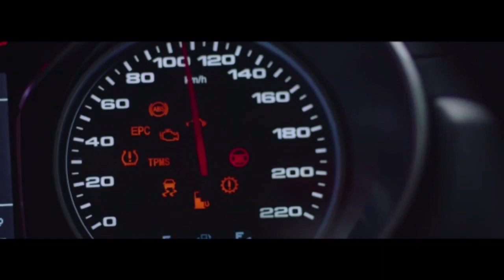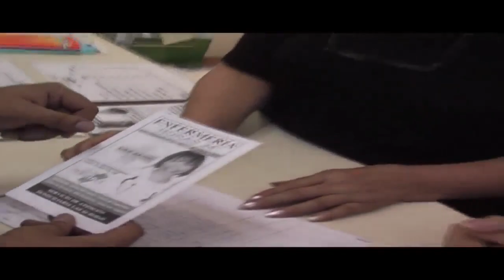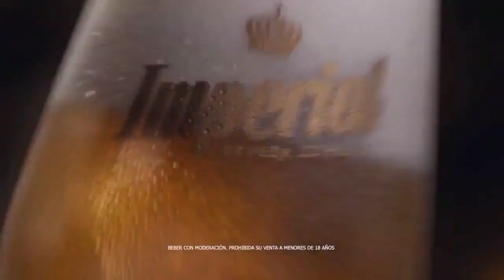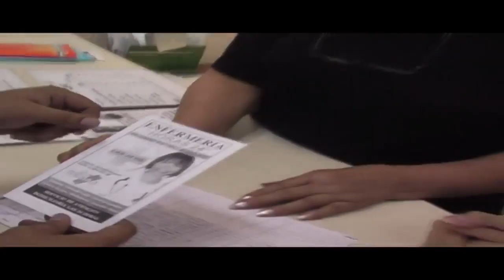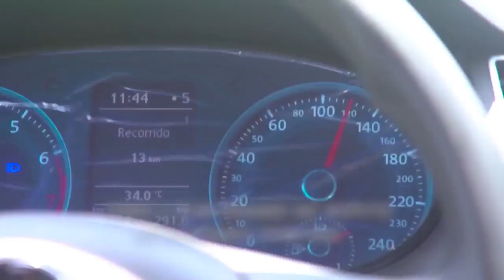SALTA MAR DEL PLATA 09 03 2019